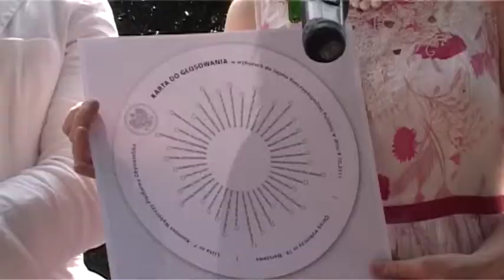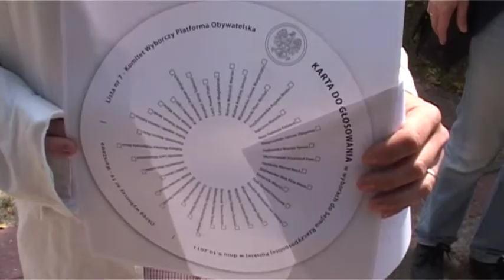Ruch Palikota działa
Twój Ruch, mimo problemów personalnych, ogłasza, że wciąż istnieje i przygotowuje się do startu w nadchodzących wyborach parlamentarnych razem z innymi lewicowymi ugrupowaniami.